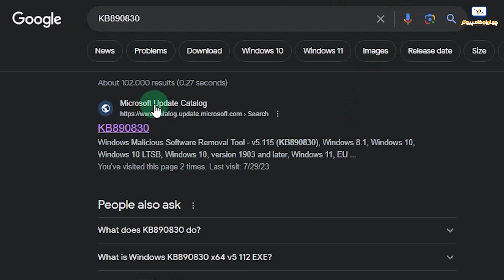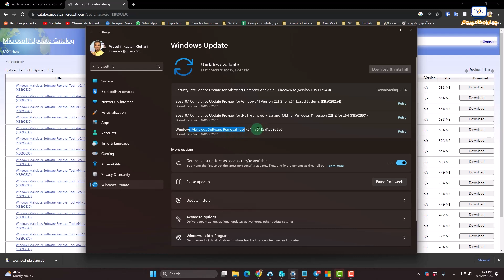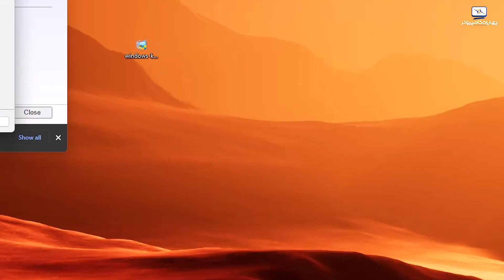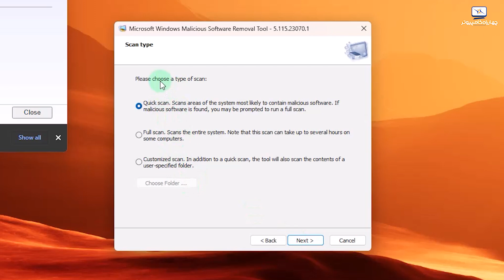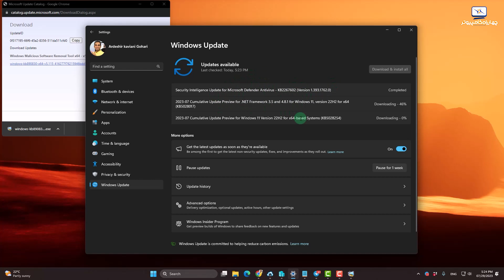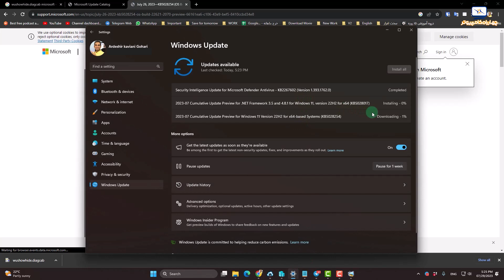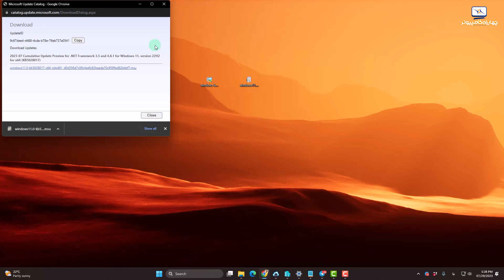آموزش دانلود و نصب آپدیت های ویندوز به صورت آفلاین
تاحالا براتون پیش اومده که به اینترنت دسترسی نداشته باشید و بخواهید یه آپدیت از ویندوز رو نصب کنید؟
شاید به دلایل امنیتی اینترنت ندارید و شاید هم مثل همیشه اینترنت ایران مشکل داشته باشه و نتونید چیزی رو از سایت های رسیمی دانلود کنید.
این جور مواقع باید چیکار کنیم؟

اینجاست که دانلود و آپدیت آفلاین به کارتون میاد. توی این ویدیو روش دانلود و نصب از سایت رسمی مایکروسافت رو بهتون آموزش دادم.

00:00 مقدمه و چرایی نیاز به ویدیو
00:40 کاربرد این ویدیو
01:27 توضیح ساختار آپدیت ویندوز
02:38 پیدا کردن و دریافت آپدیت ها
04:00 تشخیص نسخه مخصوص شما
05:23 نصب فایل آپدیت شماره 1
07:05 تشخیص و دانلود فایل آپدیت شماره 2
09:48 جمع بندی نهایی

Knowledge Base (KB) – Microsoft KBs are a repository of articles describing issues affecting Windows and other Microsoft products. Security updates start with the letters KB and refer to a specific Knowledge Base article; each KB contains a number of updates and patches.